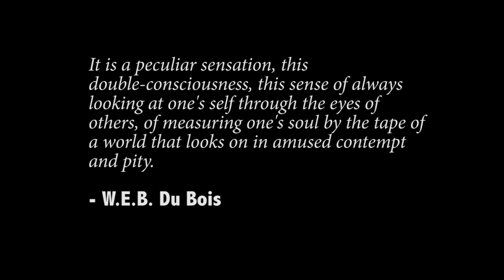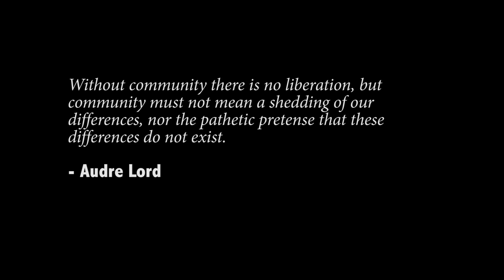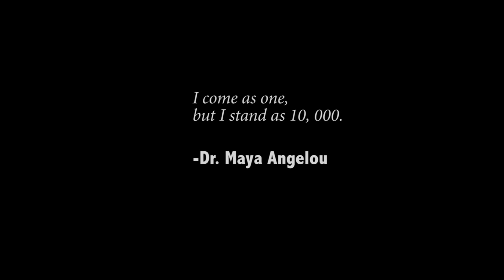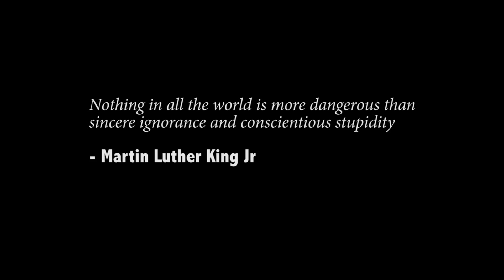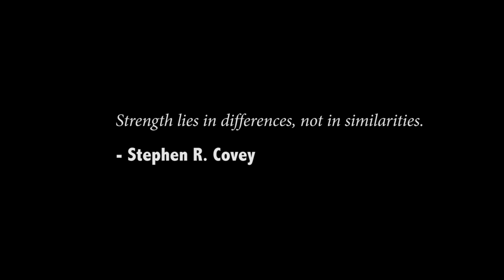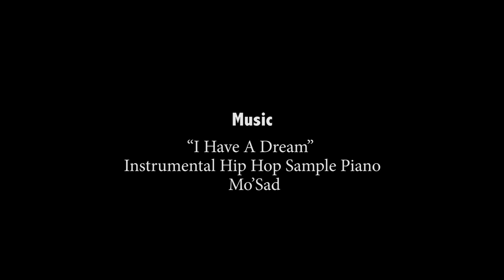"I AM U of T"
A short video produced by the work-study students of the University of Toronto's Anti-Racism & Cultural Diversity Office (ARCDO), highlighting the voices of U of T students as they discuss being racialized and how they are claiming space at the University.